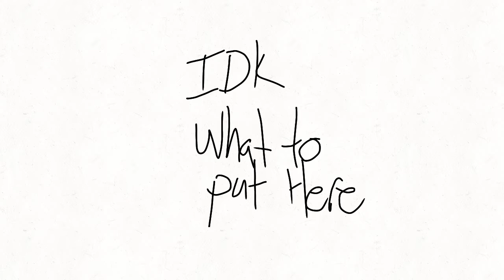Lovely Day|Flipaclip|JxJ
Eeee
Josh isn't mine

Belongs to me fwen 7u7

Also this is really bad, had bad tweening and bad timing

Jack x Josh now

The bois are happeh

- Kay